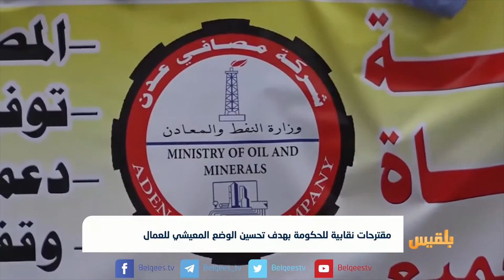مقترحات نقابية للحكومة بهدف تحسين الوضع المعيشي للعمال | تقرير: آدم الحسامي